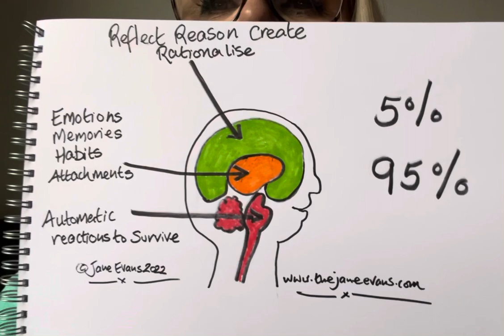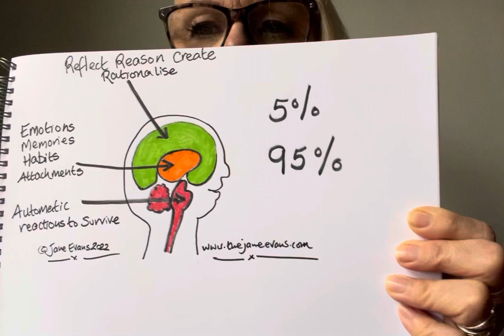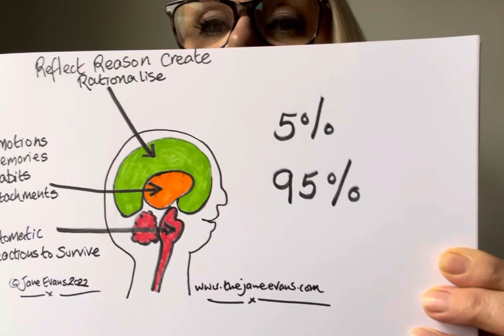How to really understand what anxiety IS and what it needs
A touch of anxiety is part of life.

A deadline to meet, a school test. Anxiety before it and less as we do it then it goes.

Or in the moment we’ve forgotten something a whoosh of it that hits them goes.

When it’s stuck and stays it feels horrendous to live with as an adult or a child.

So can talking about it help? Maybe but it can’t clear it for good. That needs doing at the level chronic anxiety exists.

Discover more here in my short video.

And of course seek medical or crisis helpline support if at ANYTIME you feel it’s at all too much for you.